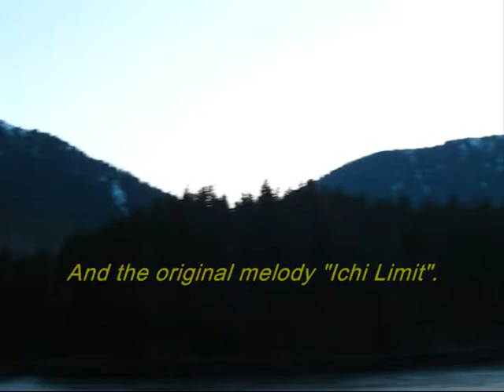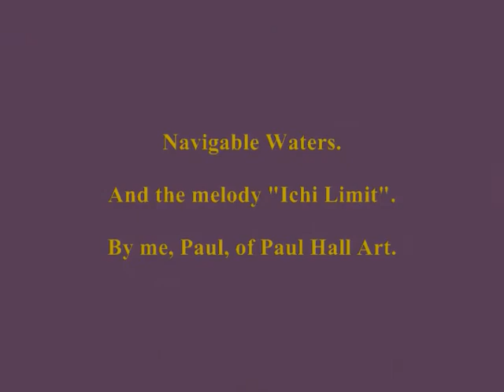Navigable Waters (Harmonica, Guitar by Paul)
rack harp and view of Alaska  Early Spring in one of the most important places for life on the Earth even though it mightn't look it.  Cmaj harp w. classical guitar by me.  Lots of totally empty space out here 4u2see in this vid.  takeapeak. Features my special jazz harmonica/guitar number "Ichi Limit".  About a part of the planet whose signature is mountains and waterways from the Japanese word ichiban for "number one".  In the ruddy glow of extended sunset, the peace of a cold landscape by the sheltered sea. Original melody: "Ichi Limit" by me, Paul on harmonica and nylon string guitar.